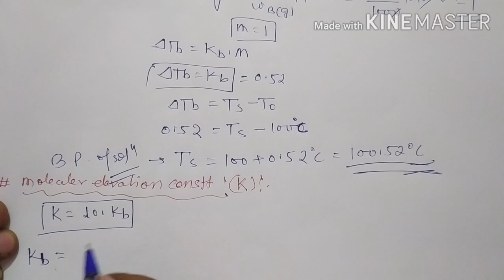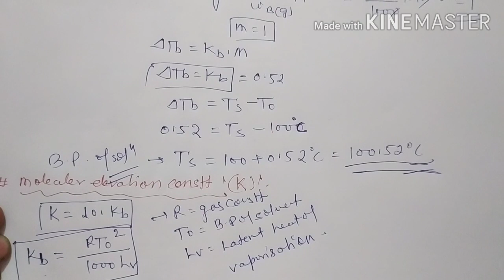Solutions 15||colligative property||elevation in boiling point for iit-jee/neet/12th by c.m.dubey